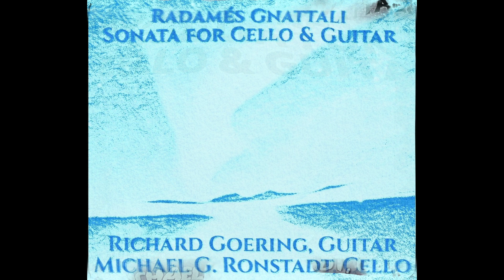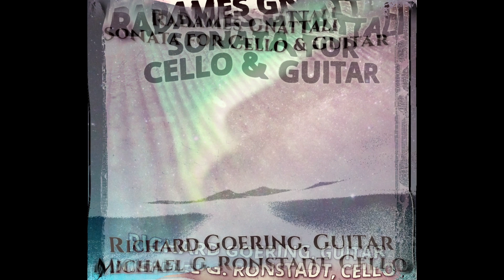Radamés Gnattali - Sonata for Cello & Guitar - Michael G. Ronstadt (Cello), Richard Goering (Guitar)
Radamés Gnattali - Sonata for Cello and Guitar

I. Allegretto comodo [4:43]
II. Adagio [03:31]
III. Con spirito [4:05]
credits

Richard Goering - Guitar
Michael G. Ronstadt - Cello, Recording, Mixing
Dave Criddle - Mastering